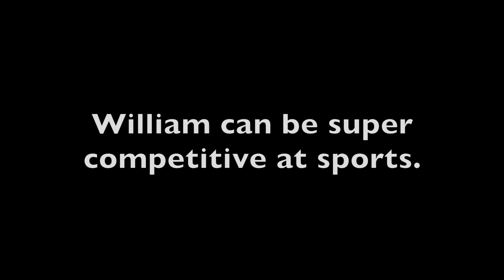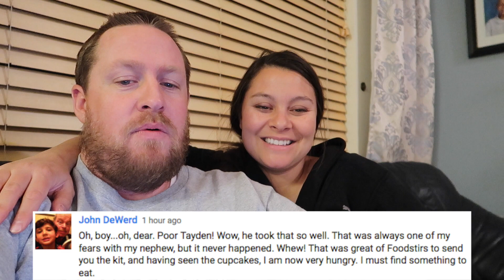KIDS BABY YOGA CHALLENGE!!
Kids try doing the baby yoga challenge! Our baby is the Worlds youngest yoga instructor!

2013:(coming soon)
2012: (coming soon)

MAILING ADDRESS:
DYCHES FAM
51 W CENTER ST STE 235